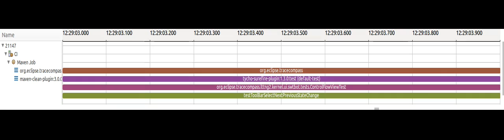Trace Compass reading a Jenkins log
Trying out video export prototype.